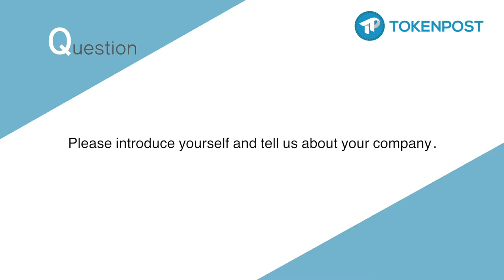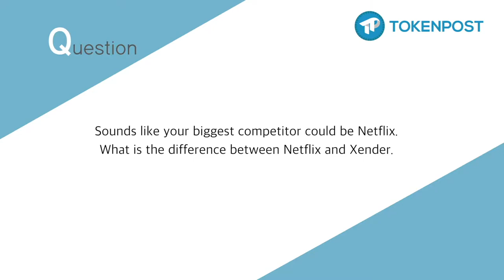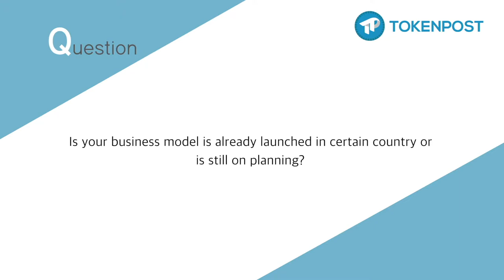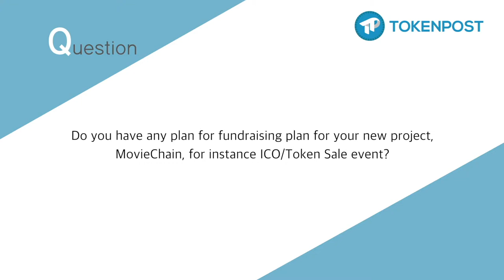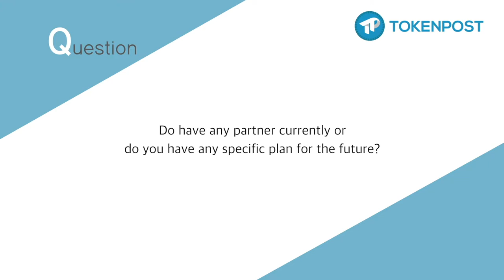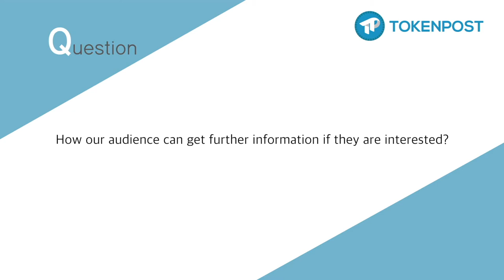[토큰포스트 인터뷰] Daisy Wu, PR manager of Moviechain (한글자막- cc설정)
자막보기 설정
■ PC : 영상화면 상단 메뉴바 → [cc자막] 클릭 → '한국어' 선택

■ Mobile : 영상화면 우측 상단 ︙ 표시 클릭 →하단 팝업 메뉴 중 '자막' 클릭 → '한국어' 선택

We sat down for an interview with Daisy Wu, PR manager of Moviechain.

MovieChain is a company that is providing an app called Xender. Xender is one of the world's leading application for file transfer and sharing. It offers users the convenience to transfer files of different types and sizes between mobile devices, either Android or iOS based, with no need for cables or Wi-Fi or cellular internet connection, and with absolutely no mobile data usage for transfer.

The company was established in 2011 with the vision to provide better connectivity to the world through technology innovation and devotion to users. Powered by a truly global team we are committed to highest quality standards and user experiences of our applications. With high growth rate in the past few years, we have now more than 700 million activated users globally covering all time zones and more than 30 different languages.